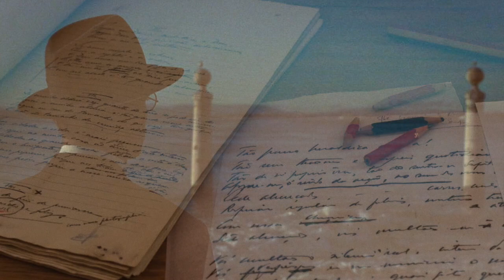The Book of Disquiet Pt. 6 (Passages 26-31) by Fernando Pessoa read by A Poetry Channel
The Book of Disquiet